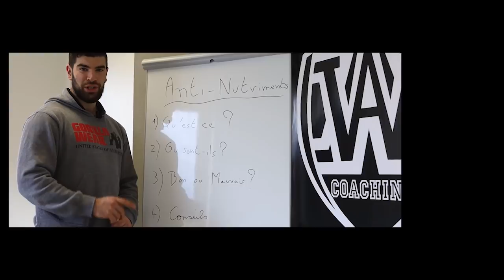CARDIO A JEUN, INTENSITE, PREPA ATHLETES - YAM PODCAST #5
Cardio à jeun, intensité de l'entrainement, préparations d'athlètes...

▬▬▬▬▬▬▬▬▬▬▬▬▬▬ YAM NUTRITION ▬▬▬▬▬▬▬▬▬▬▬▬▬▬

▬▬▬▬▬▬▬▬▬▬▬▬▬▬ Anthony Weiss alias AW COACHING ▬▬▬▬▬▬▬▬▬▬▬▬▬▬

1.